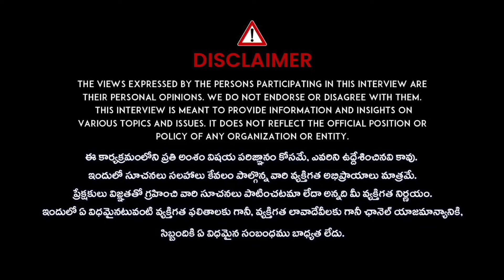CCTV కి దొరికిన హర్షసాయితో బాధితురాలు | Youtuber Harsha Sai Case | iDream Media